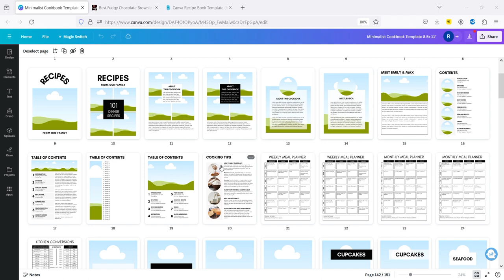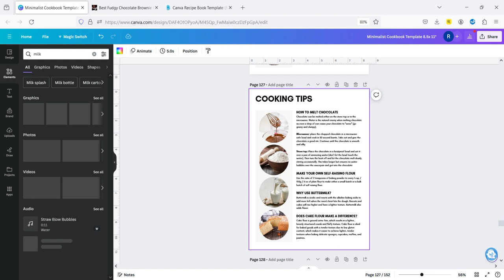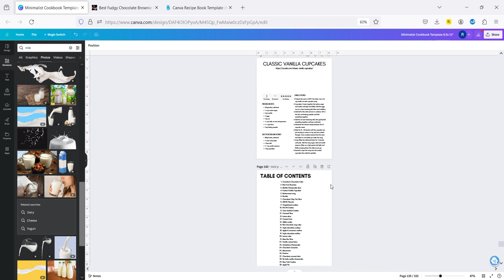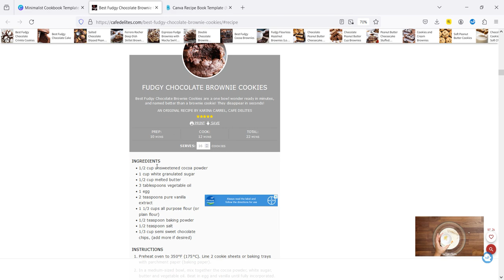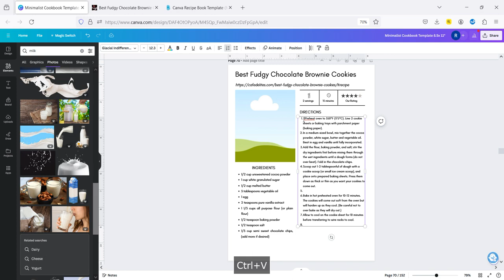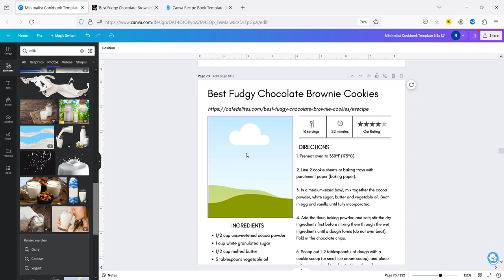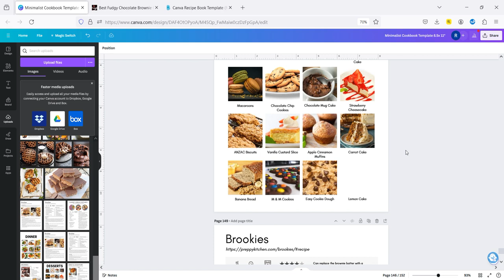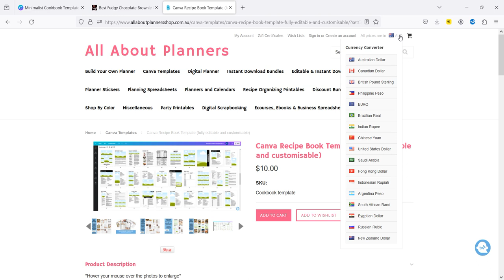How to Make a Cookbook in Canva (Using a Quick & Easy Template)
*** FOLLOW ME ***

Etsy Shop